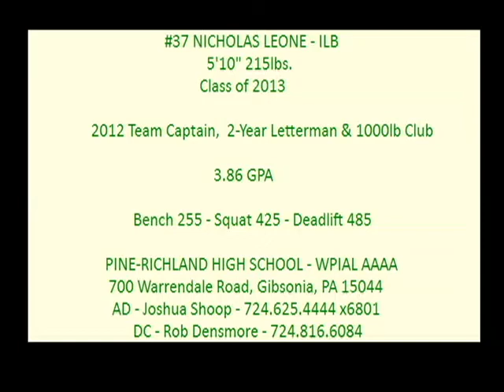2012 Nicholas Leone Highlights - ILB - Pine-Richland HS - Gibsonia, PA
Highlights of ILB Nicholas Leone - Class of 2013 - Pine Richland HS, Gibsonia, PA